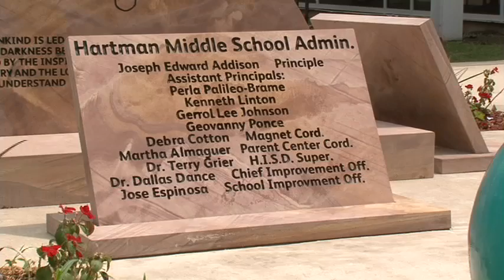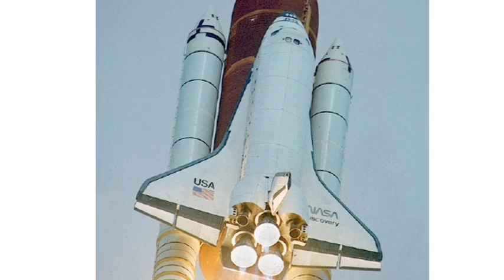HISD Hartman MS Shuttle Memorial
Students at HISD's Hartman Middle School dedicate a memorial to the astronauts who died in the 2003 Shuttle Columbia disaster. The school had an original memorial that was removed a few years ago to make room for a new school campus. Students and teachers have raised money over the past year to build and re-dedicate a new memorial.